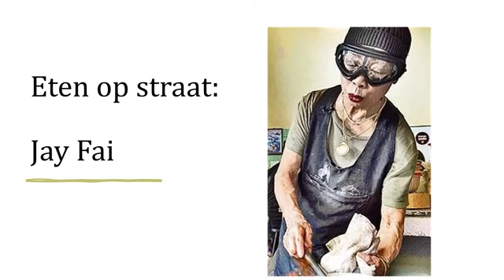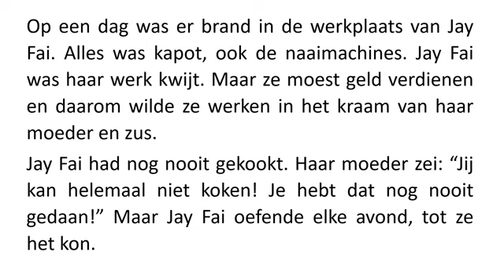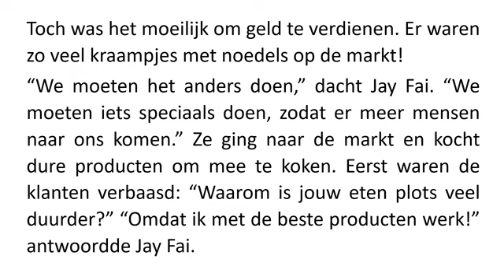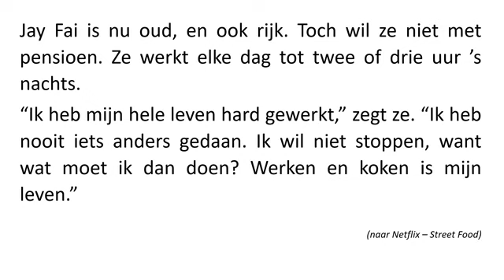Eten op straat: Jay Fai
Luisterverhaal - gemiddeld niveau